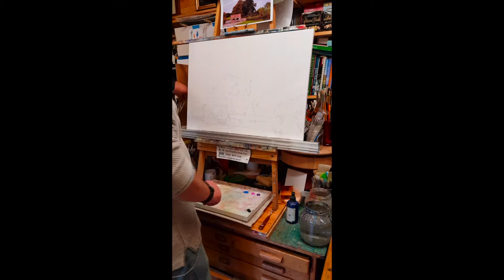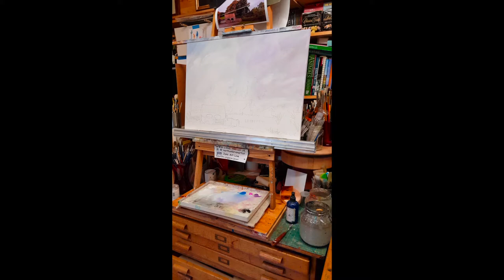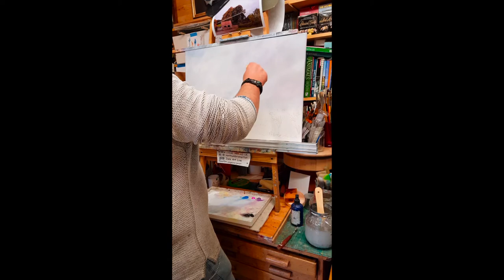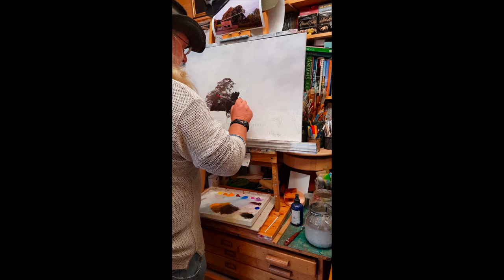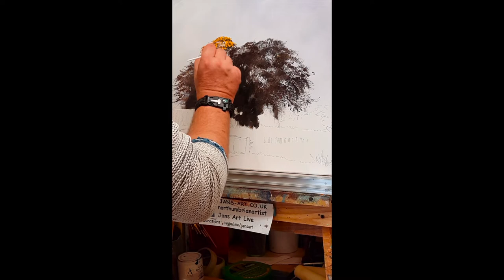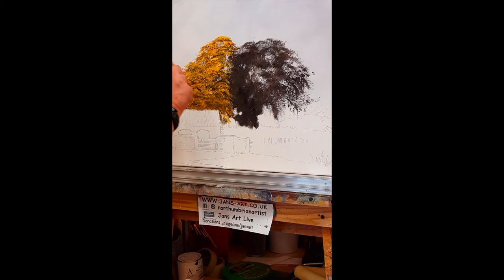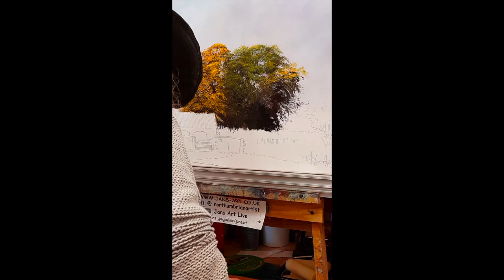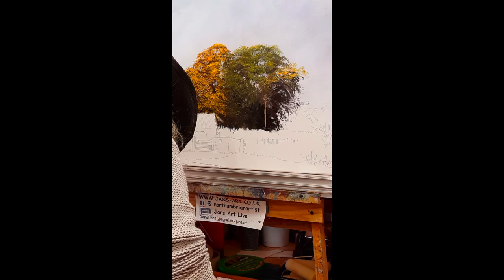Jan's Art - Painting Home Farm in acrylics - Part 1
Real time video of me painting a local scenic landscape, Home Farm in Beamish, in acrylics.

Film Duration: 1hr 8min

Paint Magazine,  - 48 page full colour magazine, delivered 6 times per year.

Price Promise + 100% satisfaction guarantee

Exclusive offers & FREE UK delivery

Jan's Art

If you find this and any of my art videos useful, please show your appreciation and leave a donation to help me make more videos, you can donate here:  paypal me./jansart